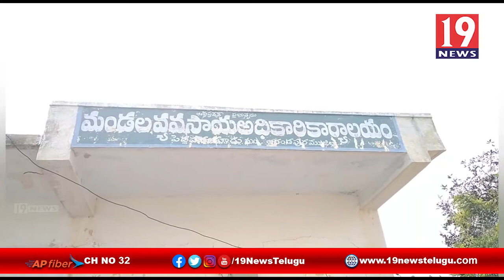రైతుల ఇన్పుట్ సబ్సిడీ కోసం ఎదురుచూస్తున్నప్రభుత్వం పట్టించుకోవడం పై ఆవేదన వ్యక్తం చేసిన అఖిలపక్షలు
రైతుల ఇన్పుట్ సబ్సిడీ కోసం  ఎదురుచూస్తున్న నేటికి ప్రభుత్వం పట్టించుకోవడం పై ఆవేదన వ్యక్తం చేసిన అఖిలపక్షలు అనంతపురం జిల్లా | 19 Newstelugu